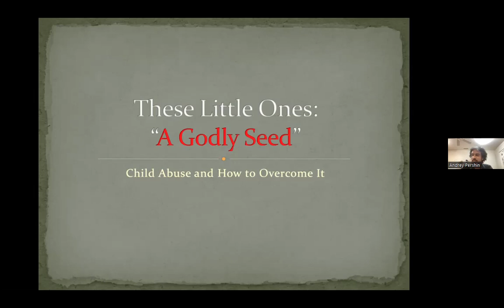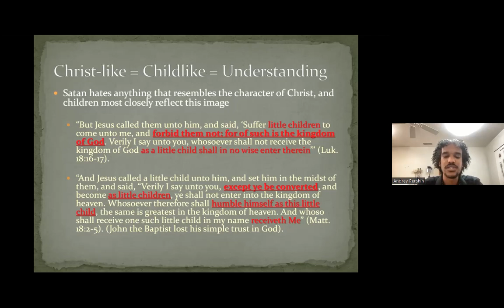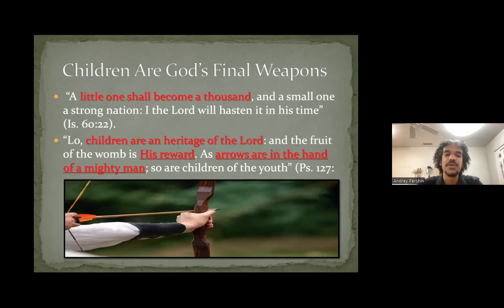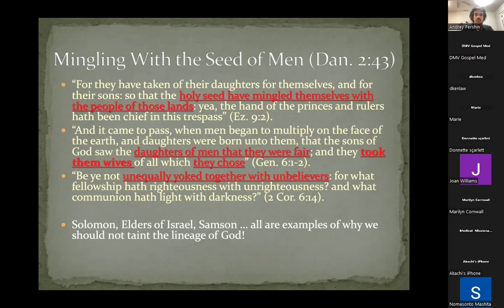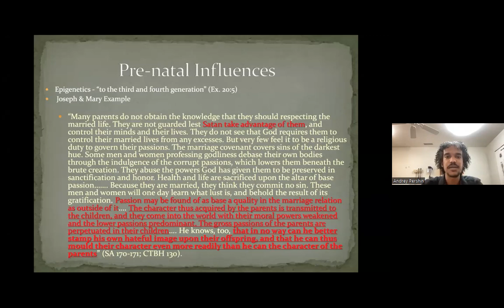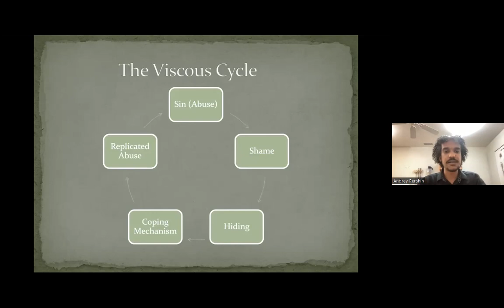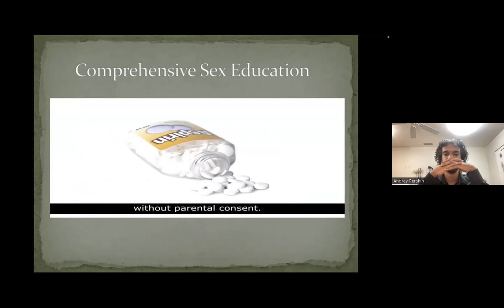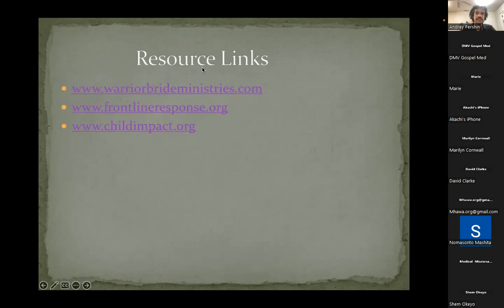Adverse Childhood Experiences || Br. Yafet Tegene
Defendyoungminds.com
Child Sex Tafficking Recovery